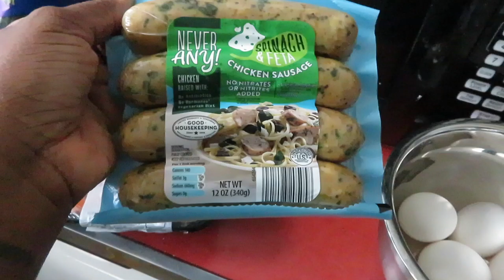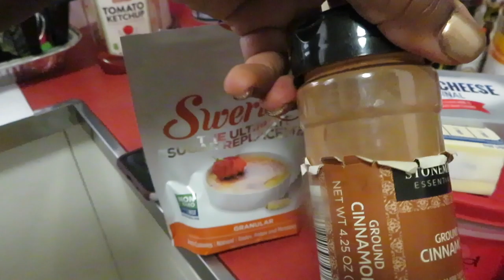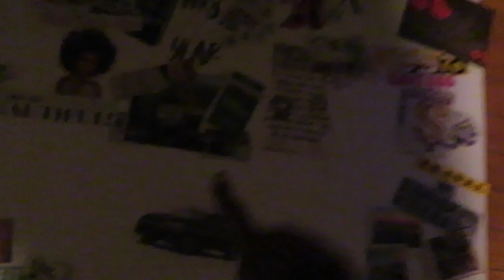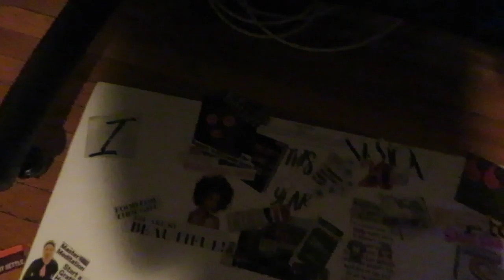Keto |Last Meal and Gratefulness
Welcome back!
As I close my 2018, I wanted to share my last Keto Meal for the year. I cannot wait to see what 2019 has in stored for me. I want to thank each and everyone of you for joining me on this journey and hope you travel with me as I continue to elevate and become who I am meant to be.
HAPPY HOLIDAYS!